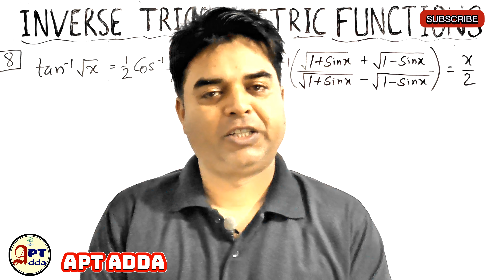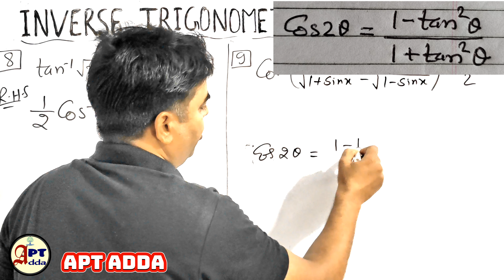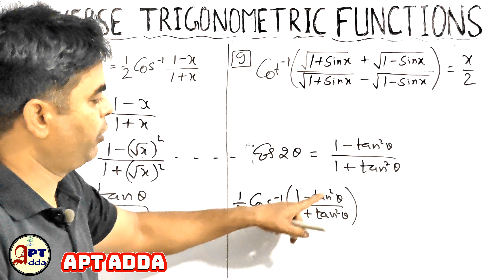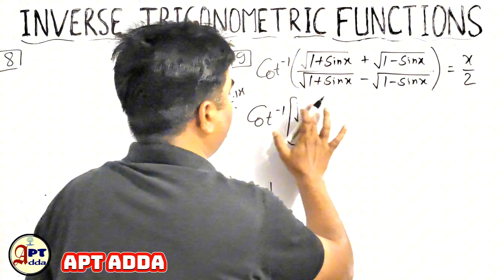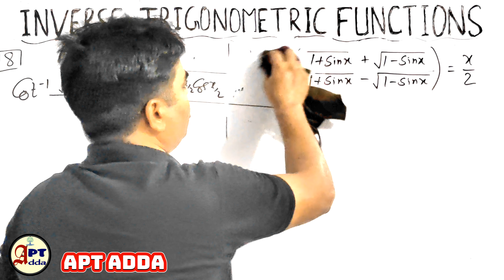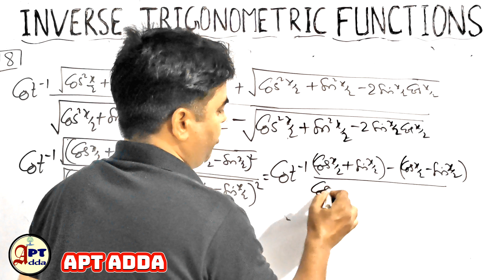Inverse Trigonometric Functions 🎯 NCERT Miscellaneous 2 🔥Q | 8 | 9 | CBSE Class 12 Maths / ITF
CBSE Class 12 Maths chapter 2 Inverse trigonometric functions.

❣️ Miscellaneous 2 : Question 8 and 9.

These questions are solved without using any property of inverse trigonometric functions. So guys this video is very interesting and helpful from a concept point of view.

❣️ For PYQs, MCQs and Case Studies visit chapter wise folder in the channel playlist.

❣️ CBSE Class 12 Maths NCERT solutions

❣️ Welcome to our APT ADDA family students. Here I am always creating easy and best explanations by giving practical examples.

If you guys support me I'll definitely give my hundred percent. And will upload complete solutions of class 12 maths NCERT and RD Sharma and many more books solutions.

❤️ Let's start a lecture and resolve questions 8 and 9 of miscellaneous 2.CBSE Class 12